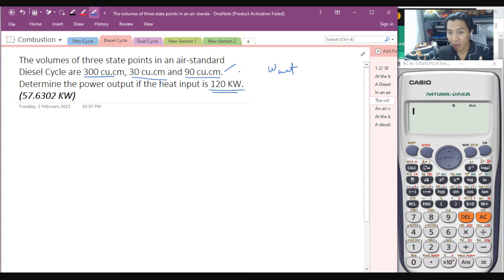Diesel Cycle Solved Problem 4